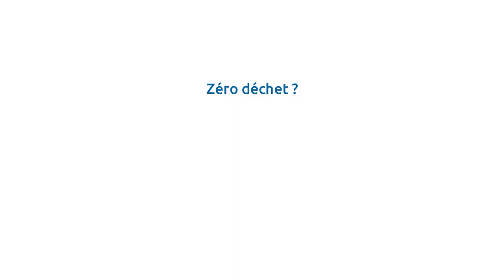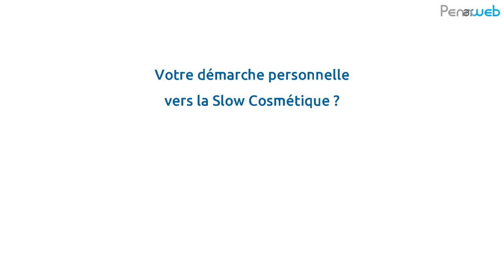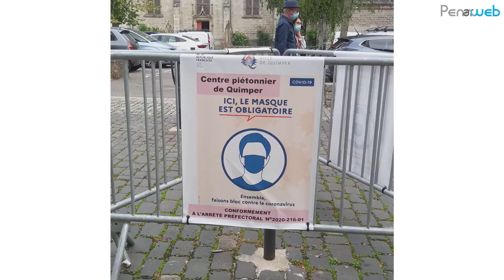Slow Cosmétique à Quimper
Maud Guyon a ouvert fin juillet 2020 son institut de beauté. Il fait partie de l'association Slow Cosmétique. Elle met aussi en pratique le principe du Zéro déchet.

Une cosmétique écologique
La cosmétique doit être formulée et utilisée dans le respect de l’environnement.​
Les ingrédients naturels et biologiques les moins transformés doivent être privilégiés dans les formules, excluant tout ingrédient issu de la chimie de synthèse, de la pétrochimie, de l’exploitation animale provoquant la mort, ainsi que tout ingrédient potentiellement polluant pour l’environnement.​
La cosmétique doit s'efforcer de minimiser son impact écologique dans toutes les sphères de sa conception et de son utilisation. Les cycles courts, les échanges au niveau local et le zéro déchet doivent être privilégiés.

Une cosmétique saine
La cosmétique doit être formulée et pratiquée dans le respect de la santé de l’Homme, du végétal et de l'animal. Elle se conçoit dans le respect du vivant et de son cycle de vie sans causer de toxicité à court ou long terme. Elle veille à ne pas perturber les fonctions physiologiques de l’organisme.​
Elle exclut les tests sur les animaux, ainsi que toute exploitation animale provoquant la souffrance ou la mort.